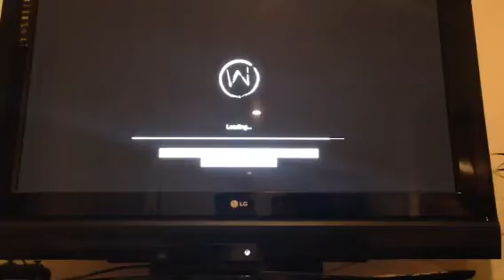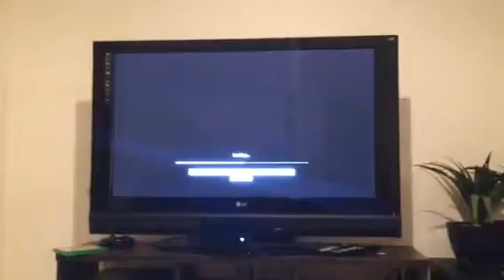Watch Dogs-Nerf Edition Part1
This is the first instalment of our Watch Dogs Nerf Edition. We will also be uploading two more parts soon.
Unity3 out.